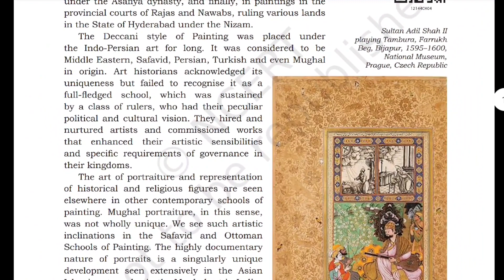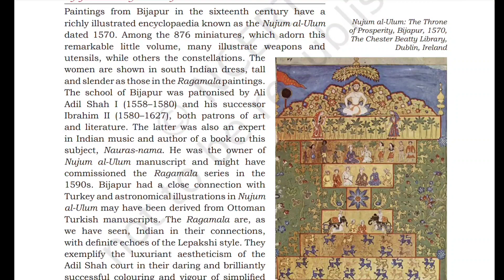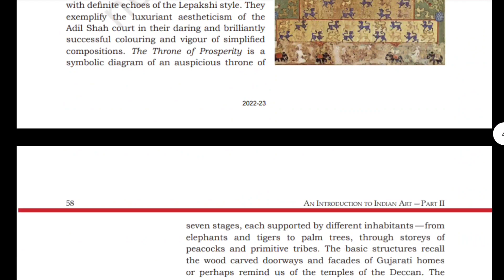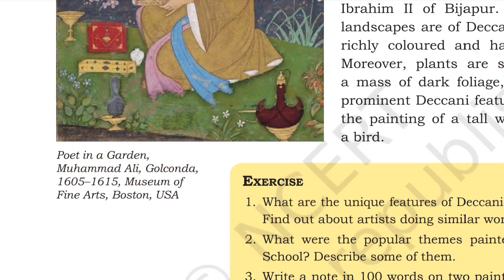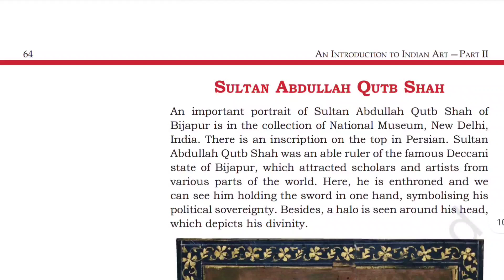Deccan Miniature Painting Tricks | याद रखने का सबसे 🔥Best तरीका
Sp19 is an Art teacher. His education center is in Varanasi. Students are trying to give a Better future to the students in the field of fine Arts.

Sp19 Online Classes✨
For B.F.A. Entrance Exam Preparation & hobbies classes

इस वीडियो में 10 महत्वपूर्ण प्रश्नों के बारे में जानकारी दी गई है... BFA Entrance prepation, TGT, PGT, JRS, Net Exam

Related …
BFA Entrance Exam preparation, BFA theory books, bfa entrance theory question answer